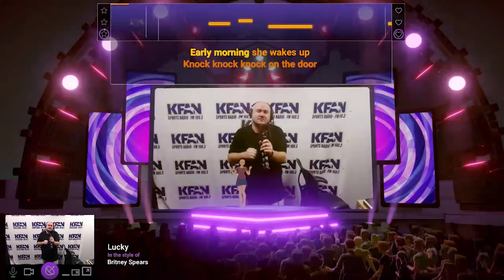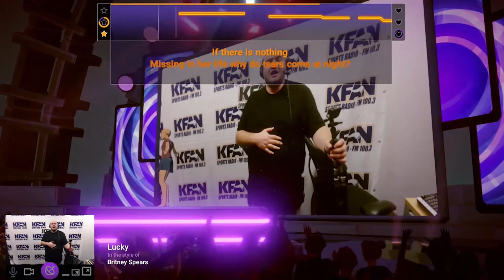KFANKaraoke - "Lucky" performed by Zach Halverson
Introducing KFAN Karaoke! A weekly interactive Karaoke contest among the on air talent and ancillary characters here at The FAN. We'll do the "singing", and we use that term loosely, you do the voting and tell us who you think wins each week's contest!